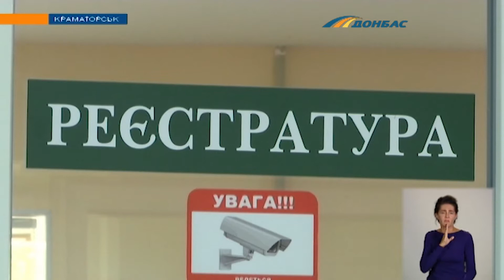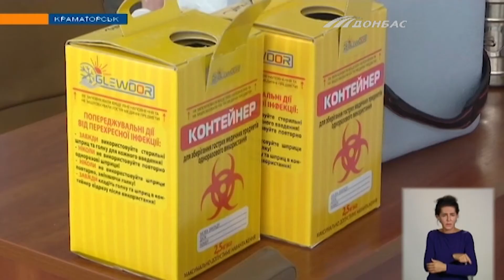Сімейні лікарі матимуть додатковий стимул вакцинувати своїх дорослих пацієнтів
Великий відсоток імунізованих автоматично надаватиме медику 50 балів на черговій атестації. Які ще заохочення планують впровадити для терапевтів? І чому про необхідність щеплення повинні розповідати українцям саме вони? Марія Сергєєва далі.